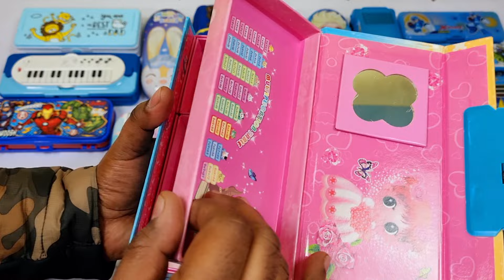Ultimate blue pencil box collection - piano pencil box, car pencil case, Multifunctional pencil case